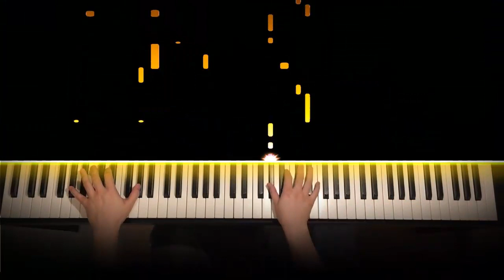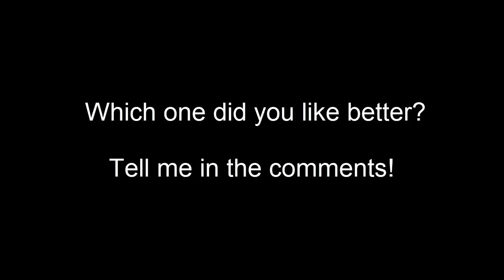Old Town Road - Minecraft VS Real Life Piano